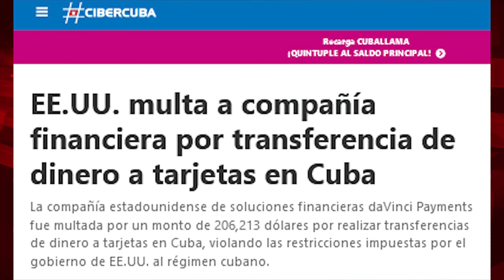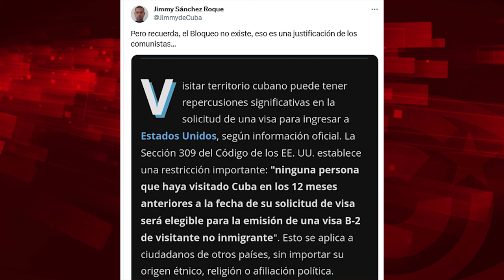Bloqueoplanistas y mafiosos se dan la mano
Para ver el programa completo de El Batazo titulado ¿Cuál es el país con más medallas per cápita?